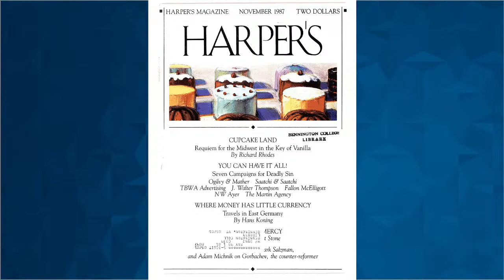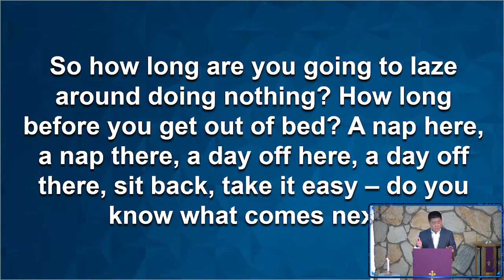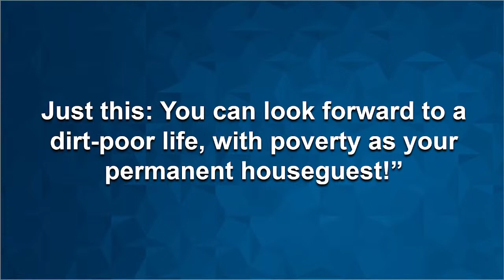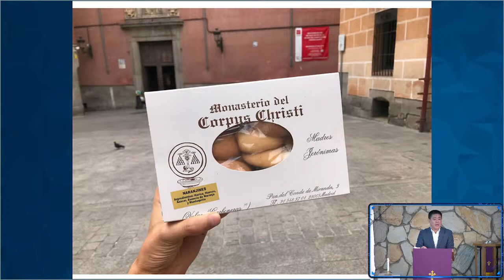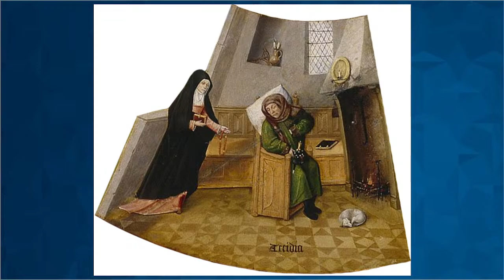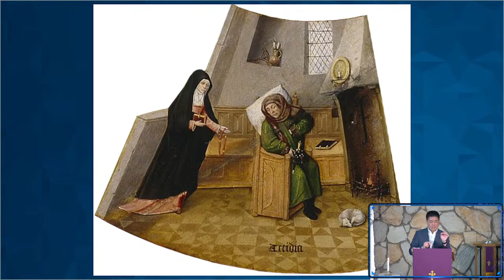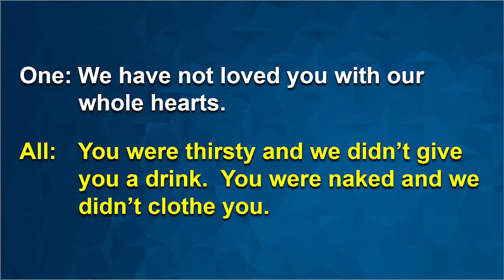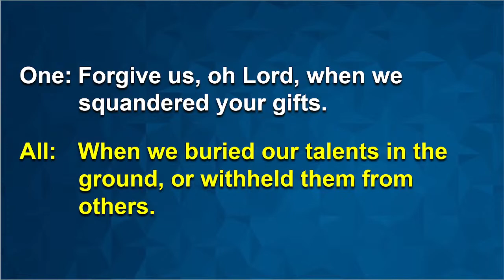St. Marks Lomita Sunday Sermon - March 10, 2024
“Let’s Talk About the Sin of Sloth”
Pastor Billy Song

Scripture Lesson:
Proverbs 6:6-11, 24, 30-34